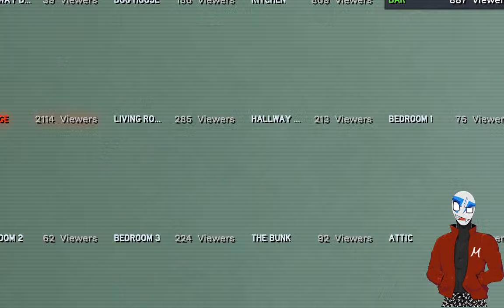Fish Tank Live season 2 !!!